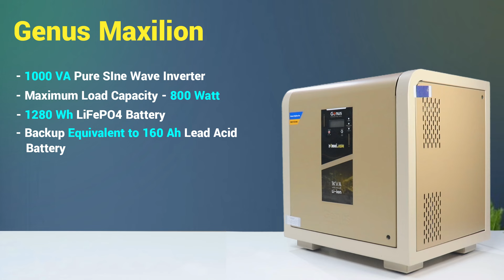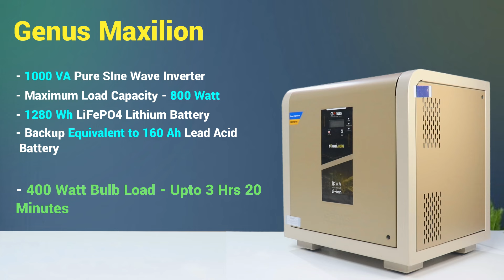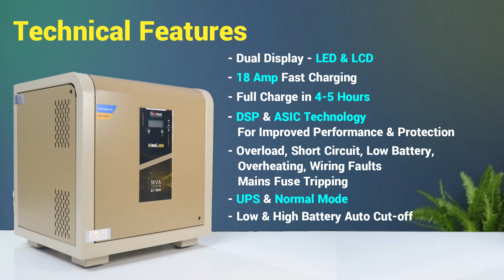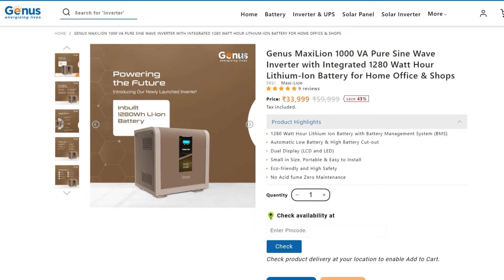Best Lithium Battery Inverter for Home and Office | Genus MaxiLion - Price & Review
Genus has recently launched a Lithium integrated battery inverter. The model is Genus MaxiLion which has a 1000 VA pure sinewave inverter and a 1280 Wh Lithium Battery.

In this video, I've reviewed the Genus lithium battery - MaxiLion 1000 Inverter. I've unboxed it and reviewed its design, features, advantages and price.

Check out Genus Maxilion Price -

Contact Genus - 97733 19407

Video Content:

00:00 Introduction
00:29 Genus Maxilion Inverter
00:44 Genus Maxilion Features
02:32 Disadvantages of Lead Acid Battery
03:45 Genus Maxilion Price and Warranty